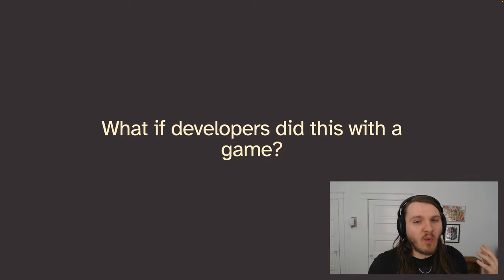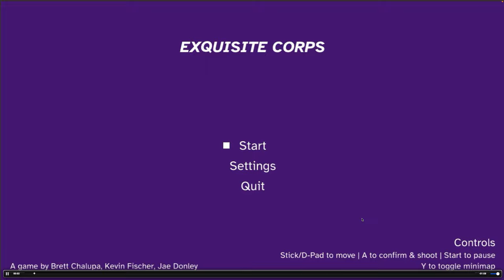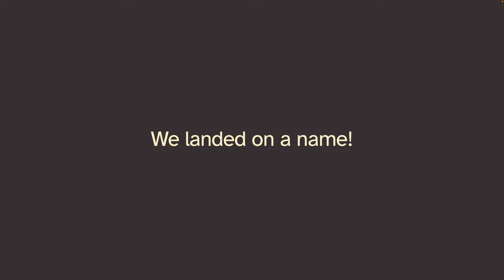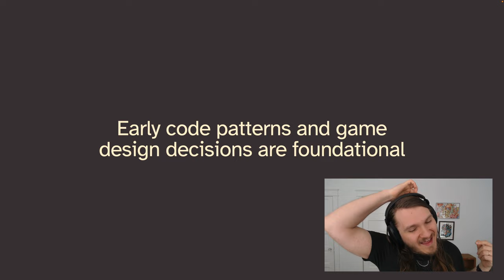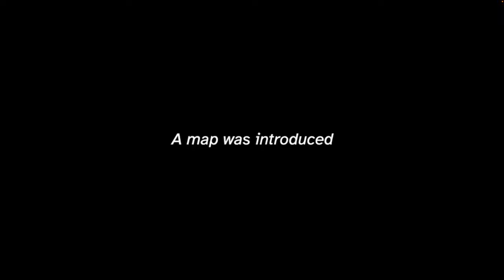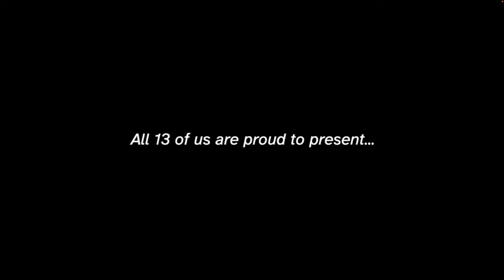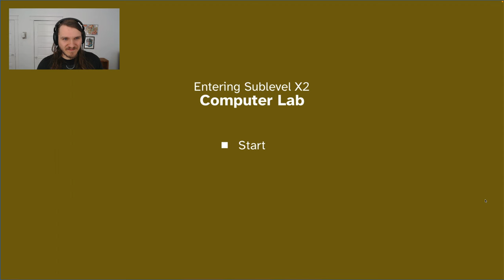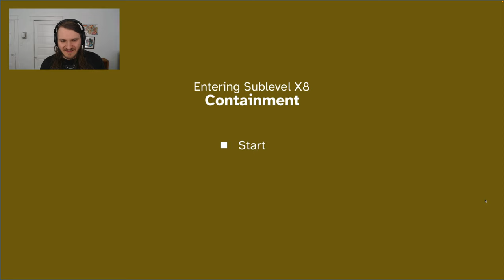What happens when 13 devs make a game one week at a time?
I had an idea for an experimental game jam. What if game developers worked on the same game, one week at a time, and it was done when the last person went? This jam was inspired by the exquisite corpse exercise artists do. 13 members of the DragonRuby Game Toolkit community signed up to participate, and the result is RoboSpider: Reckoning. It's a top-down, procedurally generated dungeon crawler where you pilot a spidermech descending deeper into a laboratory.

The experimental jam was a success! It was lots of fun, people add their own unique spin each week, and it's neat to see the finished game.

This devlog shows how the game progressed, my takeaways, and me playing the final version of the game.

Chapters
00:00 - Intro
02:10 - Evolution
06:46 - Takeaways
09:30 - Trailer
12:13 - Playing the Game